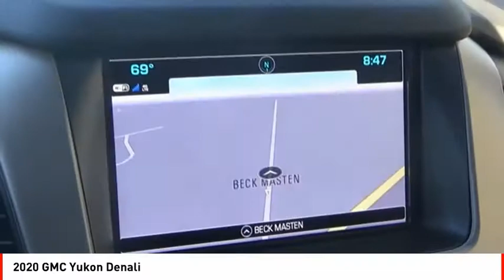2020 GMC Yukon Houston TX R161289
2020 GMC Yukon Denali

Don't miss out on this 2020 GMC Yukon Denali! It comes with a backup sensor, rear air conditioning, push button start, remote starter, backup camera, blind spot sensors, parking assistance, Bluetooth, a navigation system, and braking assist for an even better ride.  It comes with a 8 Cylinder engine.  This one's a deal at $63,539.  Looking to buy a safer SUV? Look no further! This one passed the crash test with 4 out of 5 stars.  The exterior is a beautiful dark sky metallic.